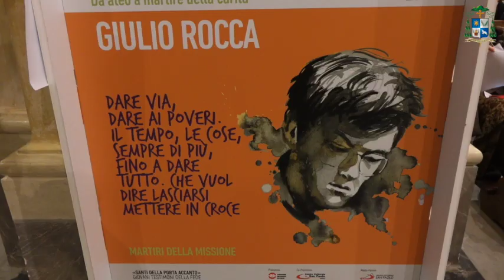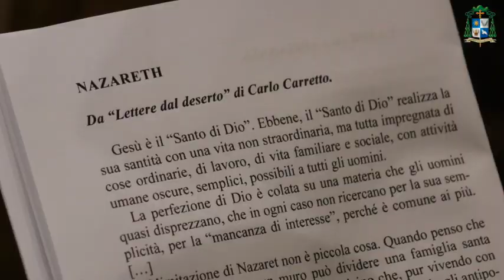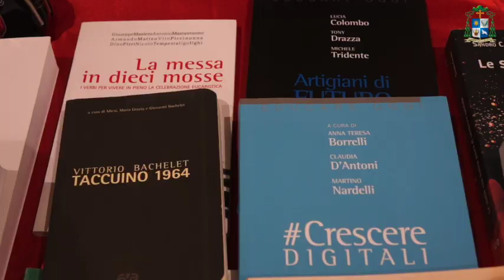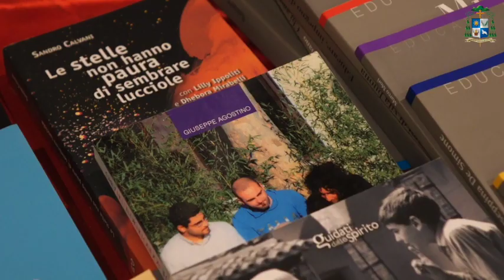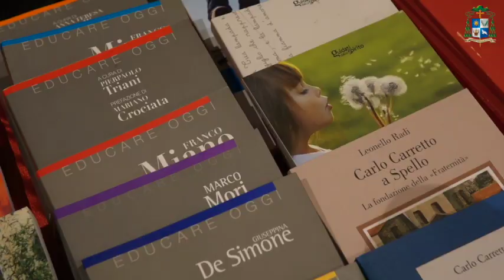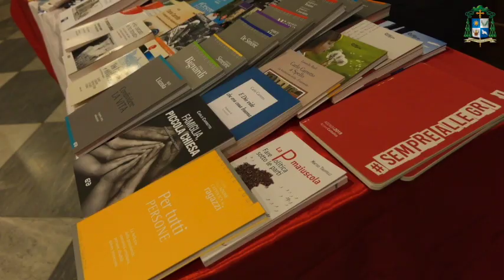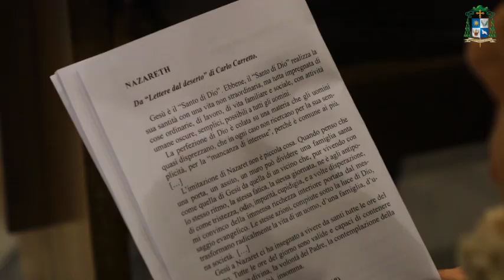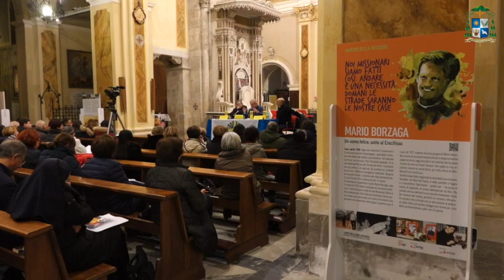Carlo Carretto a trent’anni dalla morte, il 4 febbraio giornata dell’AC a Cassano